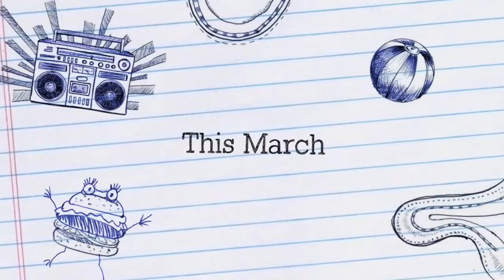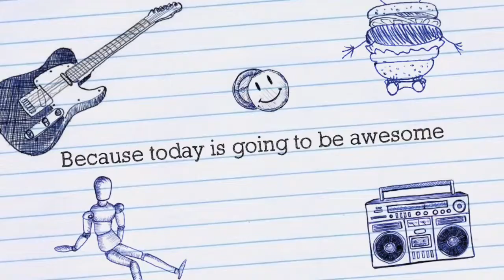Chelsea’s Field Day: the trailer